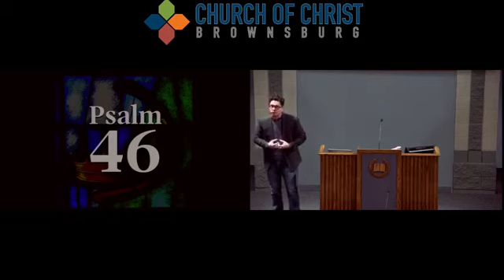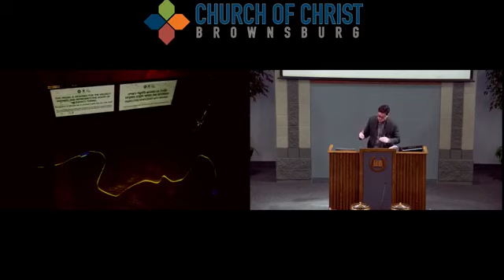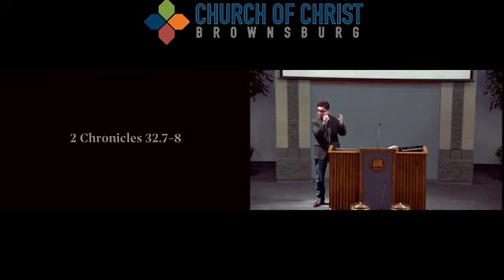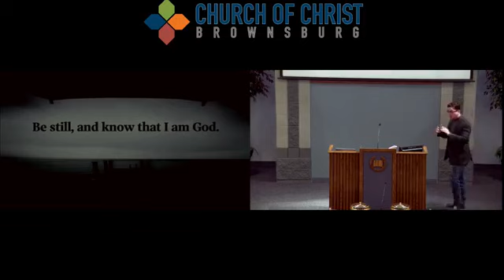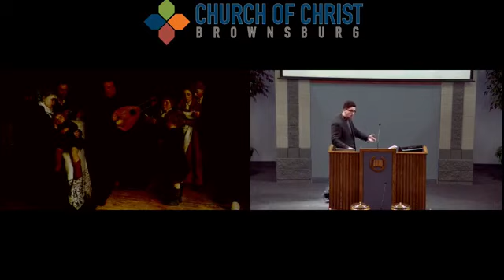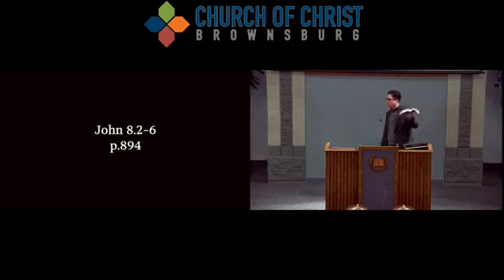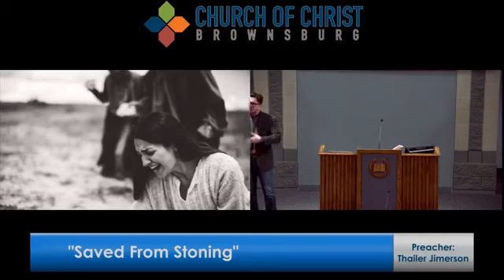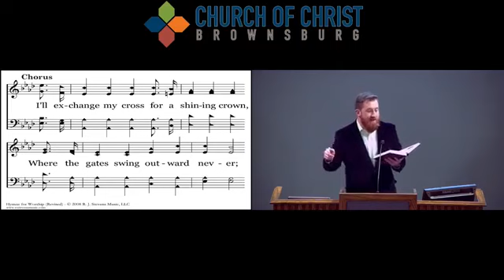Worship. "Concrete In Crisis" "Saved From Stoning"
Devotional lesson is titled "Concrete In Crisis"

Sermon is titled "Saved From Stoning"